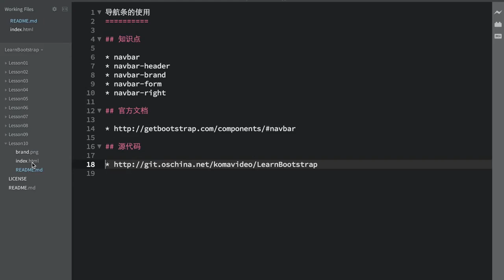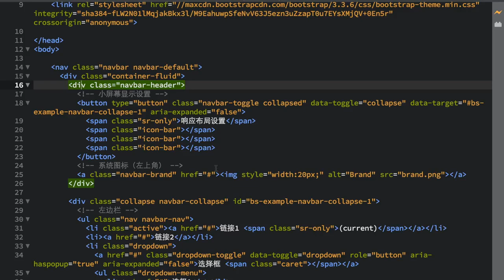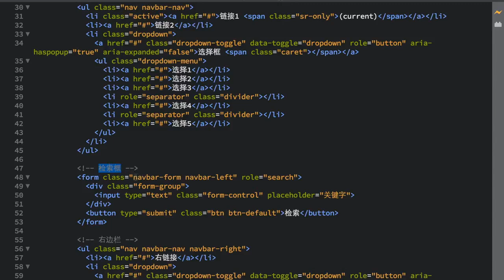10.Bootstrap 导航条的使用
10.Bootstrap 导航条的使用